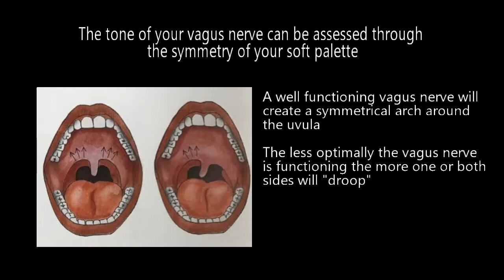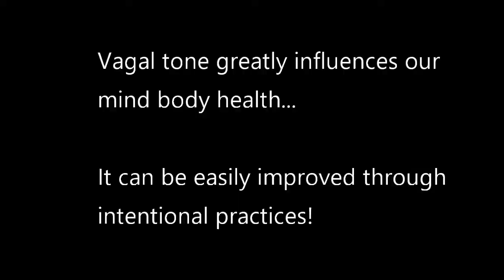Chanting As A Tool To Stimulate Vagus Nerve For Wellness and Mental Health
My Wife and I have been exploring techniques and tools to stimulate the vagus nerve. Increased vagal tone corresponds to feelings of wellness and happiness in your own skin and connectedness with other people. This is a crucial component of feeling balanced and well.

In this video, we show one modern method of assessing vagal tone and a tool proven throughout time to make us feel more connected and plugged into Oneness - chanting. So many cultures use chanting, vocalizations and singing to improve their well-being. Until we really started diving into the science of nervous system health we may not have seen the bridge that those cultures were intuitively building using these methods.

For more information about improving your nervous system health holistically using these advanced methods as well as nutrition and talk therapy, check out my wife's

To train both your subtle and energetic bodies with me using these nervous system techniques, FitCraft and movement alchemy, as well as the latest advances in exercise science, contact me via my